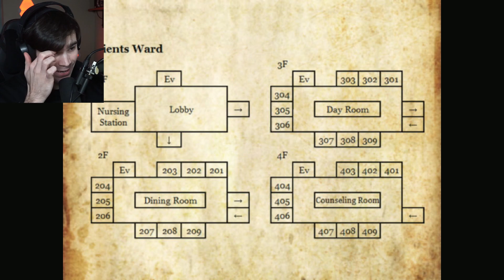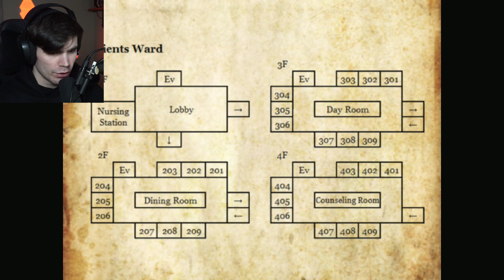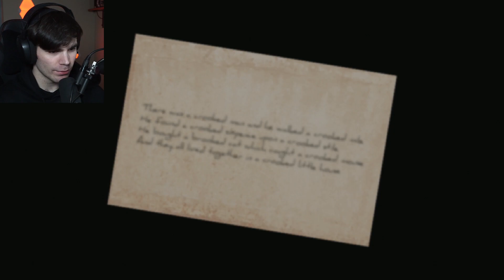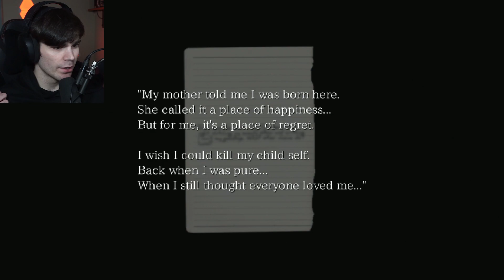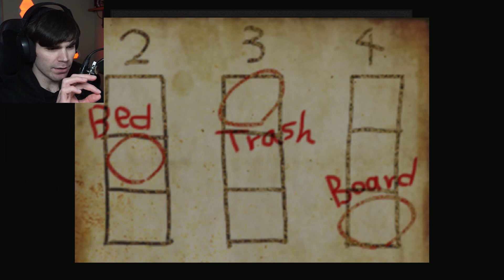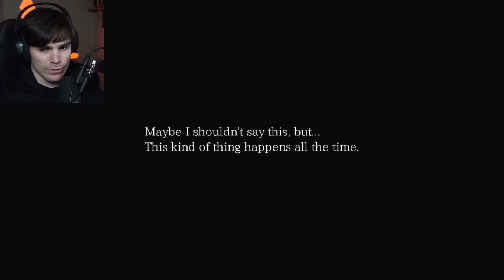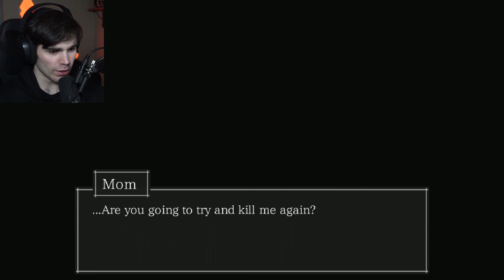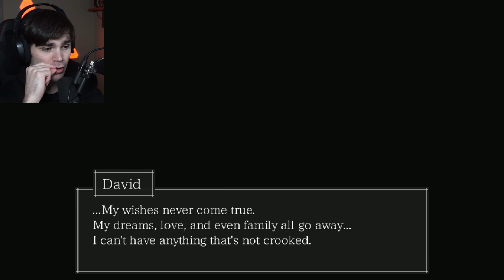MUST PROTECT FLUFFY!!! | The Crooked Man - Scene 3 (First Playthrough)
My first playthrough of The Crooked Man and the crooked man is after me :O
In a hospital and I must protect fluffy from the Crooked Man
The Crooked Man Prologue: David's Room and Scene 3: Central Hospital - Fluffy
The Crooked man walkthrough playthrough lets play part 3

There was a crooked man, and he walked a crooked mile... This is the first title in the series known as The Strange Man, developed by Uri Games. Experience the myriad horrors awaiting David as he moves into his new house.